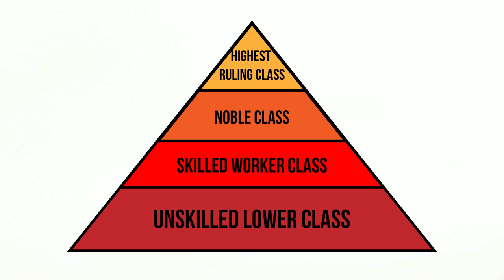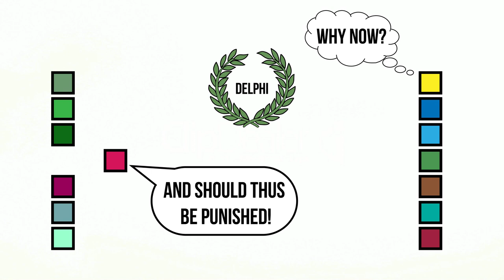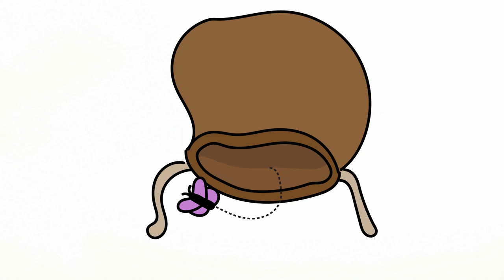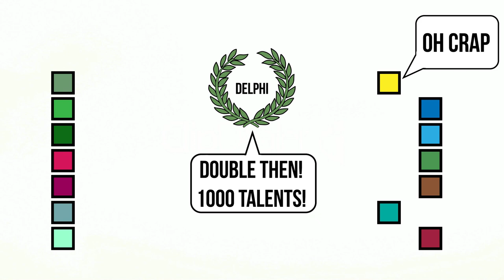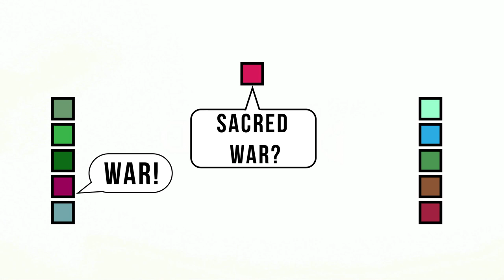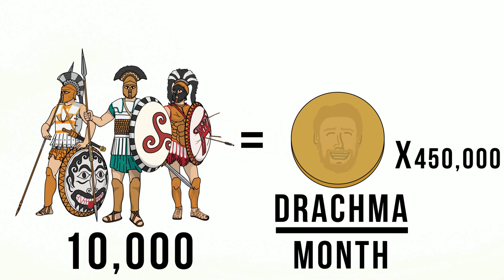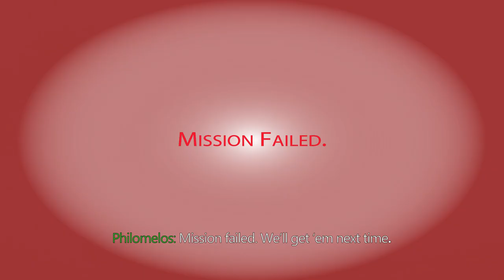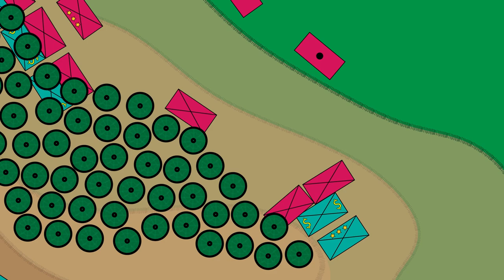Philip II - 04 | The Sacred War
At the time of Philip's conquests against Athens, trouble is brewing in the Greek world as Phocis finds itself in the crossfires of the major powers in the 3rd Sacred War that would forever shape Classical Greece.

Sources:
- John Buckler "Philip II and the Sacred War"
- Ian Worthington "Philip II of Macedon"
- Diodorus Book XVI (Chapter 23-31)